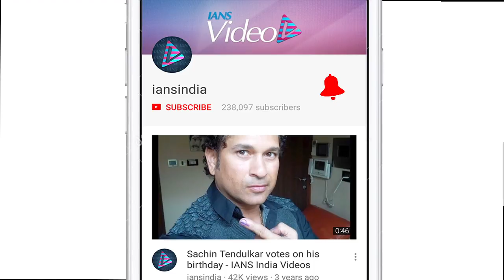Salman on Black Buck Case: Did you think I was going in Forever?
Bollywood superstar Salman Khan, who is gearing up for "Race 3", when asked if he was concerned about the Jodhpur blackbuck verdict which came just after the last schedule of "Race 3" where a huge amount of money was riding on him.  Salman was accused of hunting and killing blackbucks in Rajasthan in 1998 when he was filming for "Hum Saath Saath Hain". He was convicted and spent two days in prison before being released on bail. The trailer launch was attended by Anil Kapoor, Jacqueline Fernandez, Bobby Deol, Saqib Saleem along with director Remo D' Souza and producer Ramesh Turani.